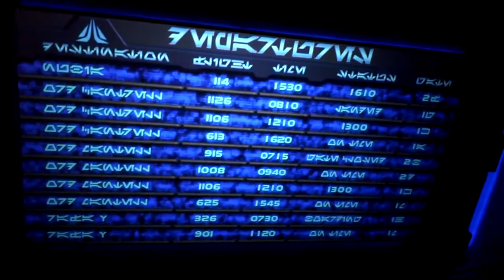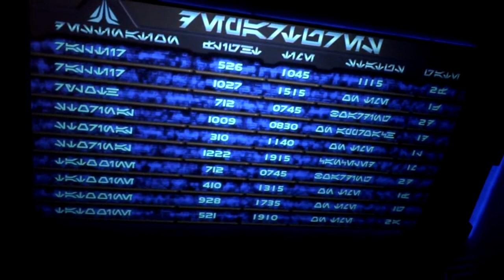Star Tours: The Adventures Continue Queue @ Disneyland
Here is the queue to the refurbished "Star Tours: The Adventures Continue in Disneyland. Enjoy!